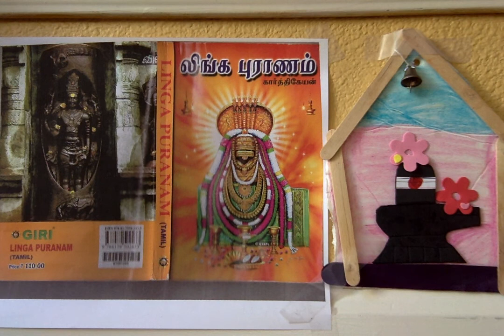Linga Puranam ஸ்ரீ லிங்க புராணம் - 31. தேவகி புத்திரனுடைய திரு அவதாரம்